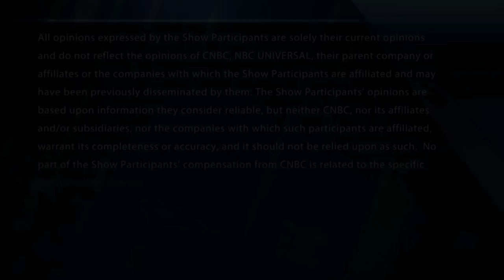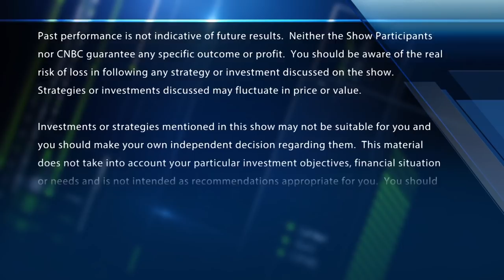Options bulls betting on Avon Products & Cenovus Energy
"Halftime Report" trader Jon Najarian spots unusual options activity in shares of Avon Products & Cenovus Energy.